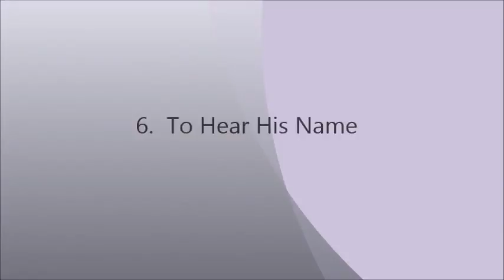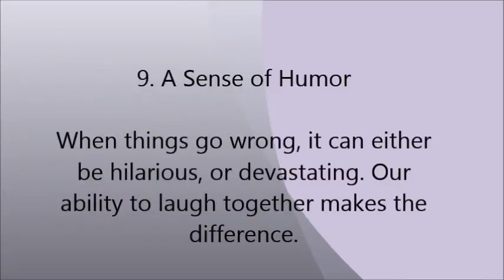Lifestyle tips 15 Things Every Man Wants in Bed